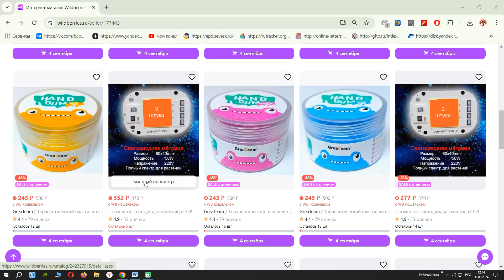Переделка настенного (потолочного) светильника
Установка светодиодной матрицы на 50 ватт